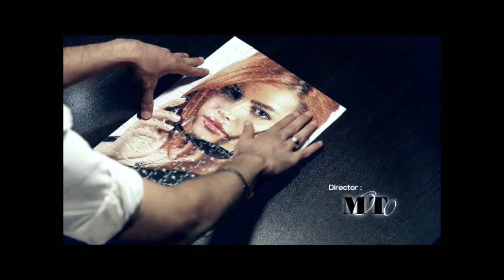پنجره ای رو به خانه پدری جمعه 29 شهریور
در این شماره از برنامه با دکتر نوریزاده خواهیم بود و مروری خواهیم کرد بر مهمترین خبرهای روز ایران و خاورمیانه در هفته گذشته.
در ادامه نگاهی خواهیم داشت به مسئله خروج ارز از ایران . در این برنامه از هنر و تئاتر نیز صحبت خواهیم کرد. با ما همراه باشید و پنجره ای رو به خانه پدری ر با دوستان و آشنایان خود به اشتراک بگذارید. منتظر شنیدن نظرات شما در زیر همین پست هستیم.